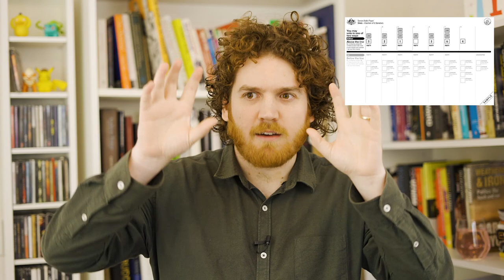The A Team of the Australian Senate | AUSPOL EXPLAINED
In the early years of the Senate there was a loophole only certain people could exploit to get more votes. Four men teamed up together to see if this worked for them.

Auspol Explained would like to acknowledge the Whadjuk Nyoongar people and their Elders as the owners and custodians of the Land that the episode was recorded and edited on. This Land was stolen and never ceded. It always was and always will be Aboriginal Land.